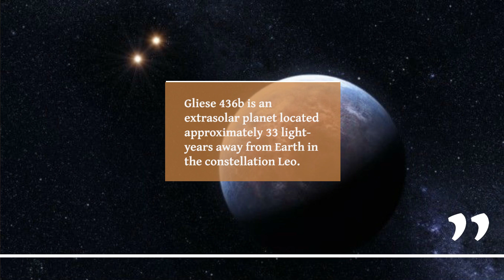Facts about Gliese 436b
A planet cold but hot.
Interesting facts about Facts about Gliese 436b. Data might be conflicting since there is no exact data how far the planet is from us.